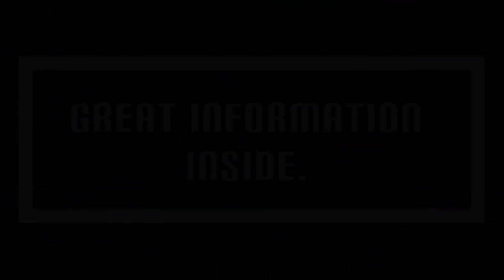Top 10 Mistakes to Avoid while doing this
Merchandise is here!! Only a few days left on this deal.

FoodSaver FM5200 2-in-1 Automatic Vacuum Sealer